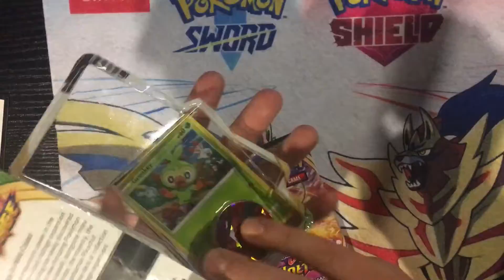Vivid Voltage Blister Fun! (Pokémon Card Opening)